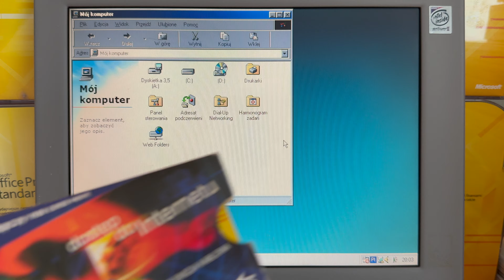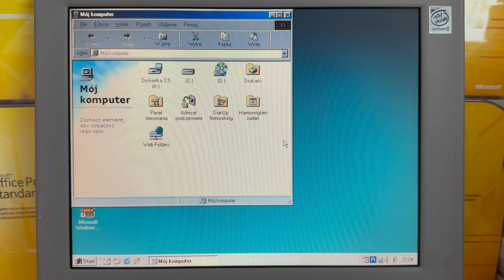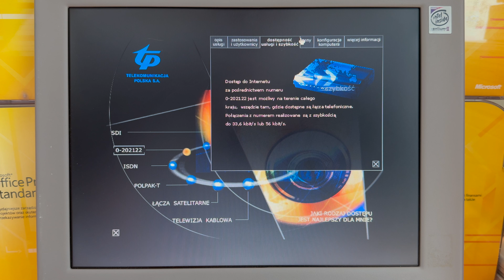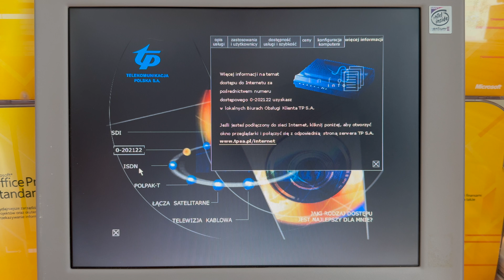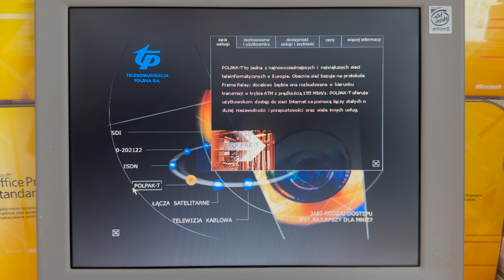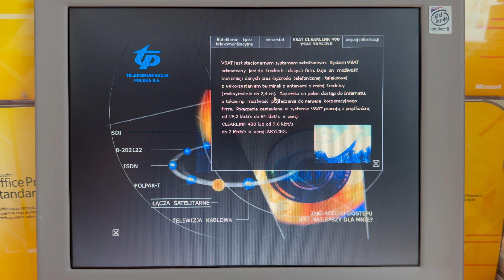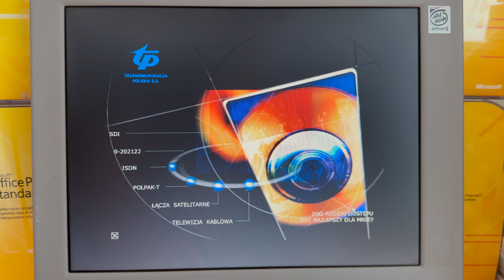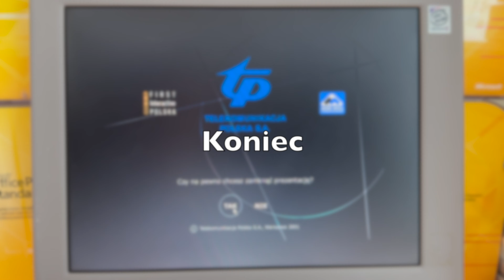Telekomunikacja Polska - Jak promowano Internet w 2001? (TPSA)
W tym filmie prezentuję materiały promocyjne TPSA przedstawiające w jaki sposób można było uzyskać dostęp do Internetu na przełomie 2000 i 2001 roku. W szczególności przedstawione są numer dostępowy 0202122, SDI, ISDN, POLPAK-T, Sieć kablowa i połączenia satelitarne.